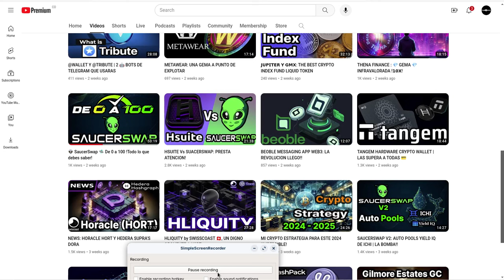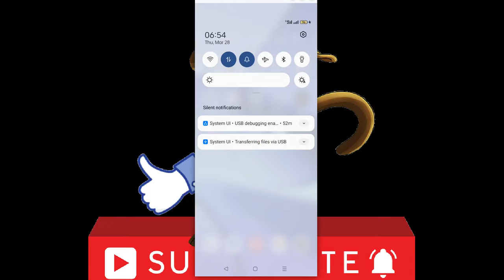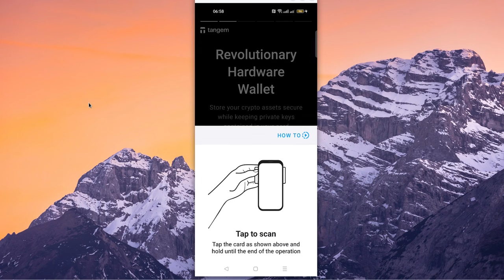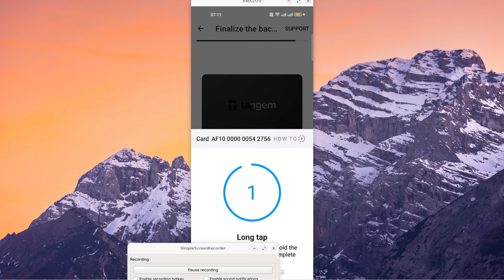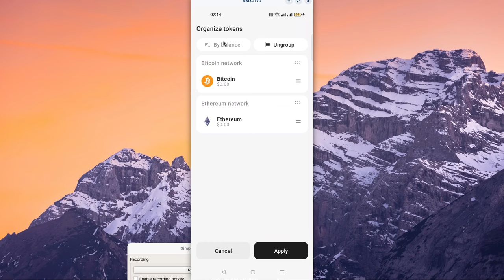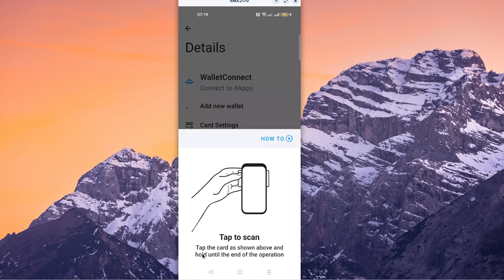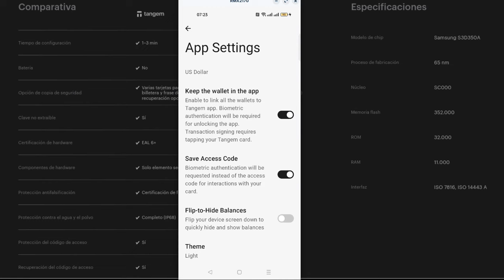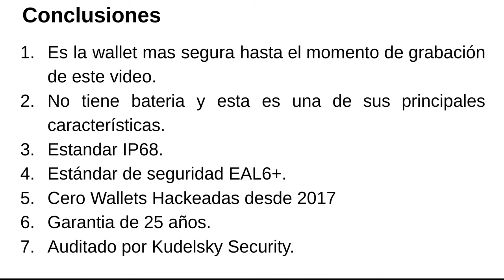TANGEM WALLET: INSTALACION, CONFIGURACION Y USO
Hola a tod@s, Bienvenidos a su canal 𝘾𝙧𝙮𝙥𝙩𝙤𝙣𝙤𝙢𝙮, en esta entrega les comparto el unboxing, instalacion, configuracion y uso de esta magnifica hardware wallet y la manera en que pueden darle mayor seguridad a sus crypto assets.

⌚️Marcas de tiempo: Timestamps:
[00:00:00]  Introducción
00:40  Pre-Requisitos
03:28  Pasos a realizar en su celular
04:38  Instalar la app
06:38  Creacion y configuracion de su wallet
13:58  Gestion de Tokens

◢ Atn. 𝖢𝗋𝗒𝗉𝗍𝗈𝗇𝗈𝗆𝗒